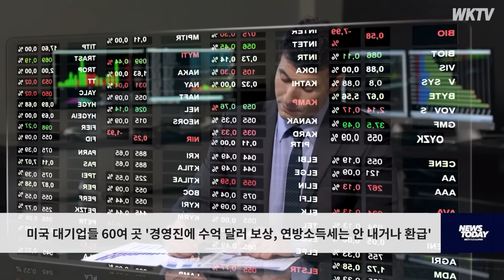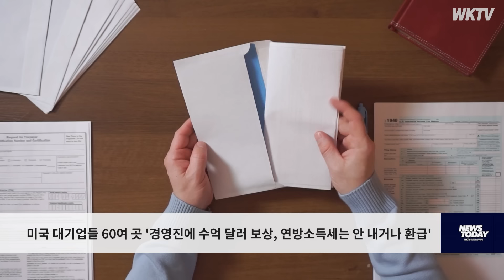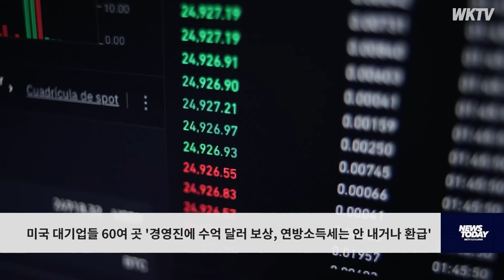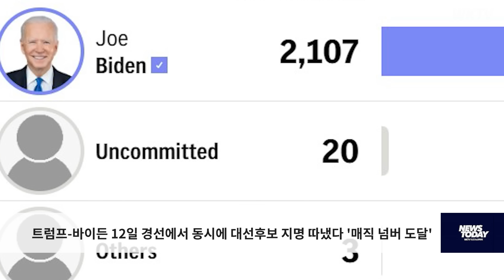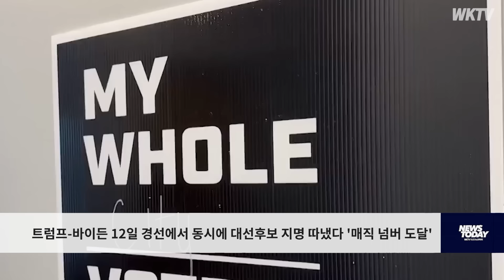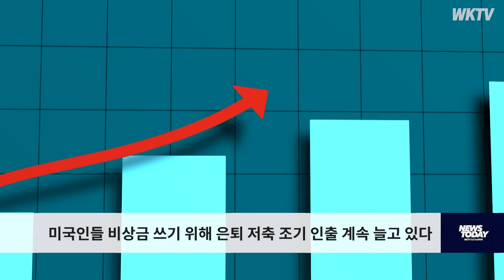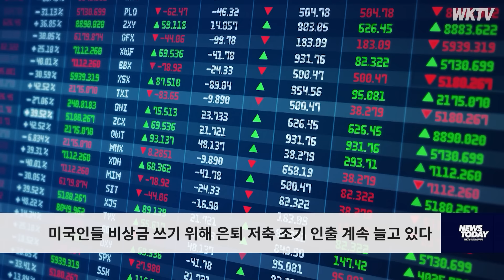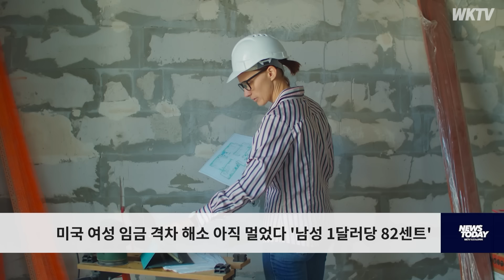031324 WKTV 뉴스투데이